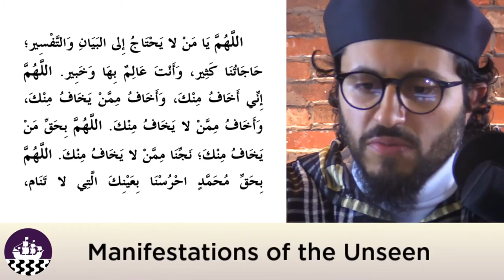Wird Shaykh Abi Bakr bin Salim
Arkview.org